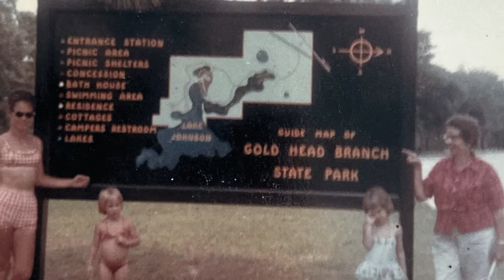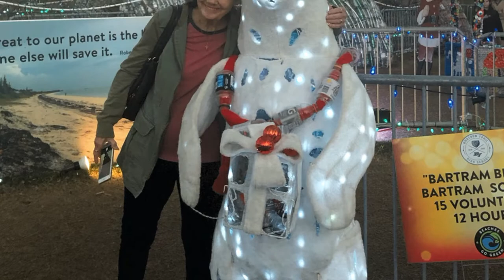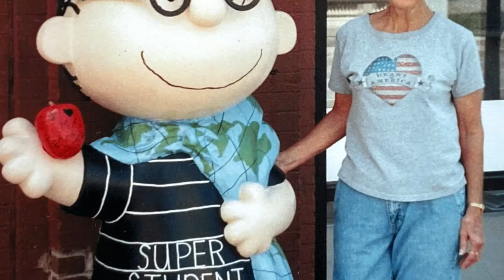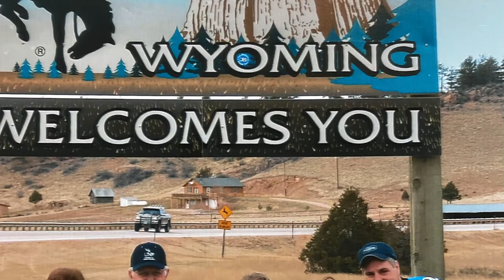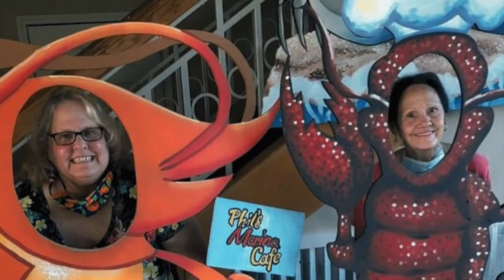Mary Ella Mann Tisdel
Photo slideshow video for Mom's 80th birthday.